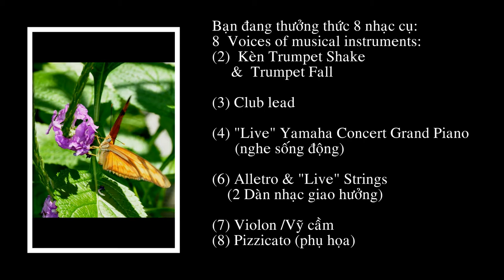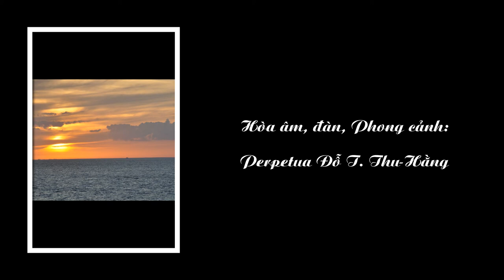Scenery 38 Hoa, Bướm (5) Liên khúc 21 -TH-CLAVINOVA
SCENERY 38 - Beautiful & colorful Flowers, Butterflies (Part 5) & Landscapes of TEXAS, ALASKA; PUERTO RICO & YUCATÁN, MEXICO; MUSIC (Medley No. 21) was HARMONIZED AND RECORDED digitally by TH (th51bis) on her CLAVINOVA Ensemble Digital Piano, CVP 505 - Yamaha 88 graded-hammer 3 piano keys (88 phím có trọng lượng với 3 sensors/ phím. -- Scenery 38 -Hoa, Bướm (5) - Hoa, Bướm nhiều mầu sắc, kỳ công của Đấng Tạo hoá & Phong Cảnh đẹp TEXAS - ALASKA, PUERTO RICO & YUCANTÁN, MÉXICO.